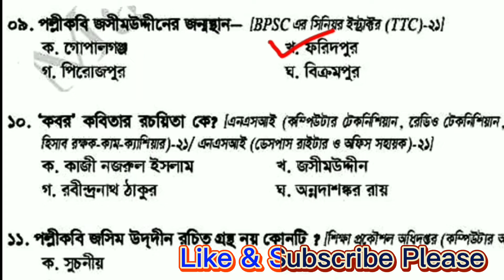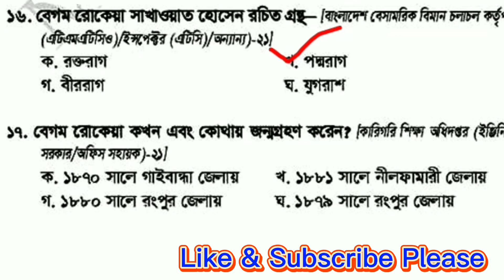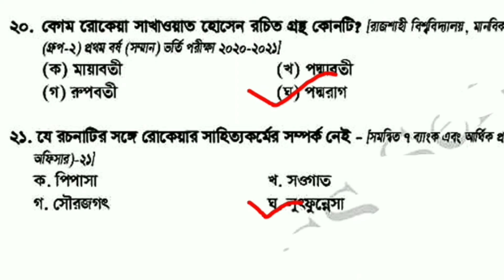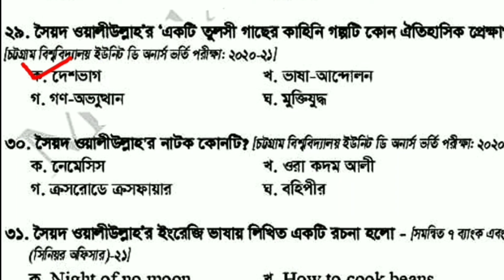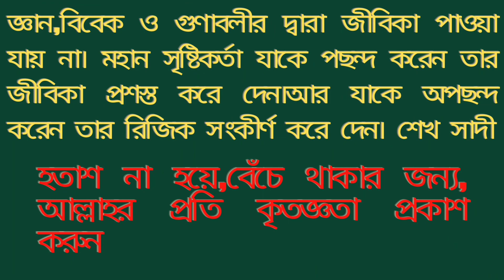৫ জন বিখ্যাত কবি-সাহিত্য থেকে বিগত এক বছরের সকল প্রশ্ন | বাংলা ভাষা ও সাহিত্য প্রস্তুতি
৫ জন বিখ্যাত কবি-সাহিত্য থেকে বিগত এক বছরের সকল প্রশ্ন | বাংলা ভাষা ও সাহিত্য প্রস্তুতি